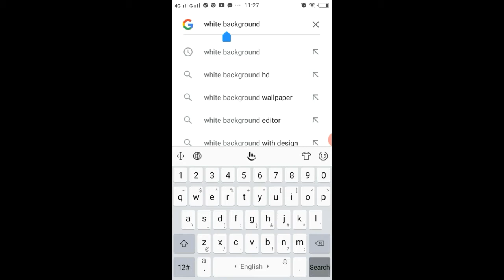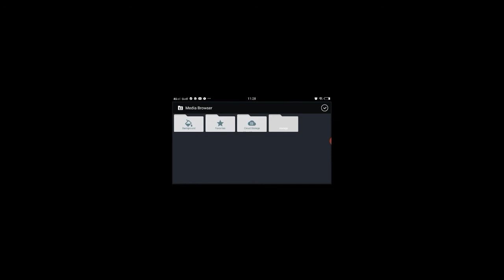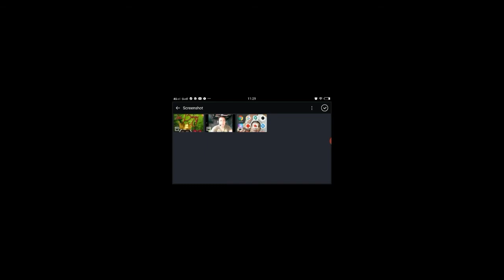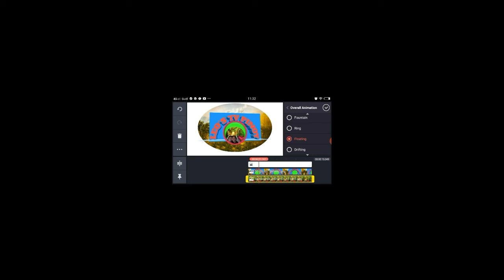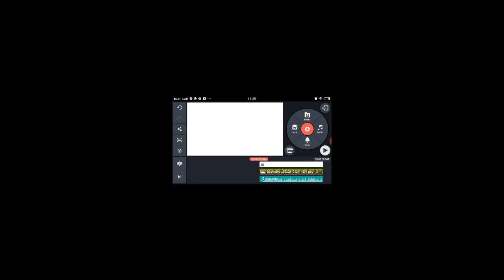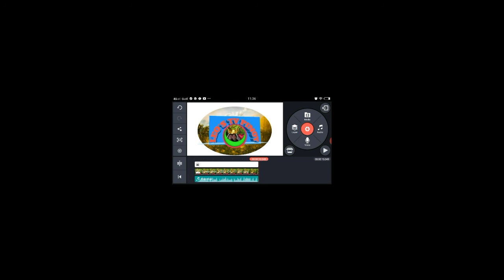PAANO GUMAWA NG INTRO VIDEO ANIMATION GAMIT ANG CELLPHONE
leo's tv pinoy videos tutorial